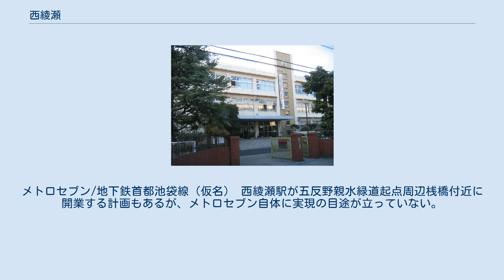西綾瀬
日本 」 東京都 」 足立区 」 西綾瀬 西綾瀬（にしあやせ）は、東京都足立区の地名。
西綾瀬一丁目から四丁目まで設置され、全域が住居表示地域である。
 東京都足立区の南東、綾瀬地区に位置する。
足立区中部を南北に貫流する綾瀬川と首都高速6号三郷線の高架橋を東に、東京拘置所の高い塀を南に、東武伊勢崎線の土手の西にと、三方を高い構造物で囲まれた地域である。
地域の南部を東京メトロ千代田線、東日本旅客鉄道（JR東日本）常磐線、地域の南部から東部にかけて首都圏新都市鉄道つくばエクスプレスが通る。
四丁目に足立区立弘道小学校、東京都立江北高等学校が設置されている。
東は綾瀬、西は足立、南は葛飾区小菅、北は弘道と接する。
 住宅地の地価は、2017年（平成29年）の公示地価によれば、西綾瀬3-15-9の地点で29万3000円/m2となっている。
 当地区は、住居表示の実施によって誕生した比較的歴史の新しい町名である。
西綾瀬近辺には五反野駅や五兵衛橋、伊藤谷橋などといった旧町名を冠した施設・建造物も残されている。
 綾瀬川の西に存在する地域であることからこの名が付けられた。
 2017年（平成29年）12月1日現在の世帯数と人口は以下の通りである。
 地内をJR常磐線・地下鉄千代田線、地下を首都圏新都市鉄道つくばエクスプレスが通っているが、駅は設置されていない。
また、地内を走る地下鉄千代田線は高架区間である。
東武伊勢崎線が当地外西側を通り五反野駅、小菅駅が利用できる。
メトロセブン/地下鉄首都池袋線（仮名） 西綾瀬駅が五反野親水緑道起点周辺桟橋付近に開業する計画もあるが、メトロセブン自体に実現の目途が立っていない。